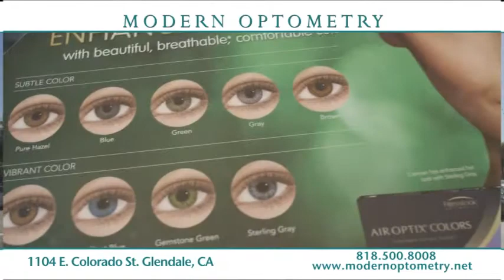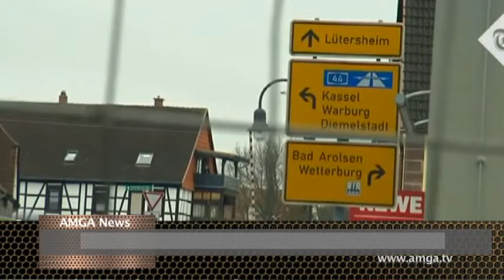AMGA News 02 25 20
1. Թրամփը քննադատել է Դելիի քաղաքականությունը

2. Մայքլ Փենսի հայտարարությունըն ռուսաստանի վերաբերյալ
ՌԵՊՈՐՏԱԺ  Թրամփը խոսել է կորոնավիրուսից եւ ընտրություններից
3. Ամերիկայում հաստատել են կորոնավիրուսով վարակման 53 դեպքերը
4. Ամերիկայում կորոնավիրուսի պատվաստանյութ են պատրաստում
5 Սենատորն ավելի քան 8.000 դոլար է ծախսել չիզքեյքների վրա
ՌԵՊՈՐՏԱԺ  Վայնշթեյնը վճռից հետո վատացել է
7. Քոբի Բրայանթի այրին հայց է ներկայացրել ընկերության դեմ
8. Գրանադա Հիլսում միջնակարգ դպրոցը տեւական ժամանակ արգելափակվել է
ՌԵՊՈՐՏԱԺ  Բանտարկյալը խոստովանել է, որ սպանել է խցակիցներին
9. Երեւանում կայացել է Այո-ի շտաբի դրամահավաքը
10. Խոշոր վթար Տավուշի մարզում
11. Վորոնեժում սպանել են հայ գործարարի որդուն
ՌԵՊՈՐՏԱԺ  Մեկնարկել է Սերժ Սարգսյանի դատավարությունը
12. Նոր տվյալներ Գերմանիայի վթարից
13. Հետաքննություն Կոլումբիայի նախագահի դեմ
ՌԵՊՈՐՏԱԺ  Կորոնավիրուսը շարունակում է մոլեգնել
14. Աշխարհի ամենահարուստ մարդիկ մեկ օրում 139 մլրդ դոլար են կորցրել
15. Apple-ը գրանցել է ամբողջությամբ ապակյա iPhone-ի արտոնագիրը
ՌԵՊՈՐՏԱԺ  Մահացել է Հոսնի Մուբարաքը